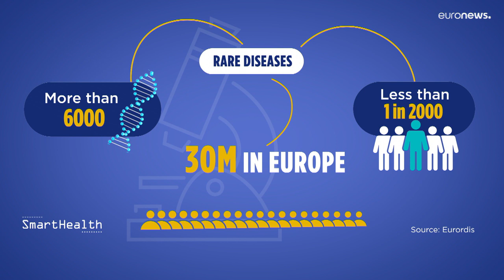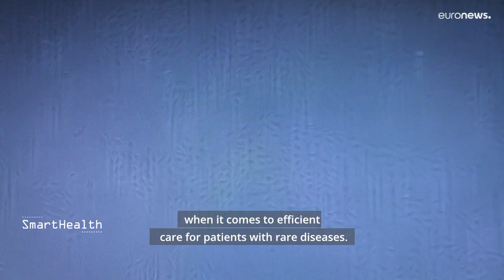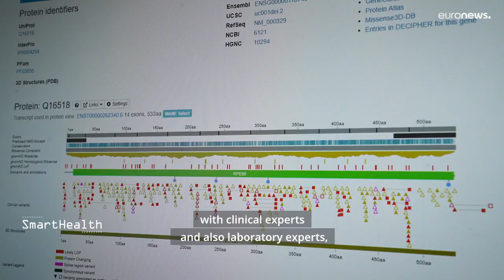Rare diseases in Europe: does data sharing hold the key to progress?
Smart Health looks at how the EU's new European Health Data Space aims to improve care and treatment for patients suffering from rare diseases through better data and information sharing.